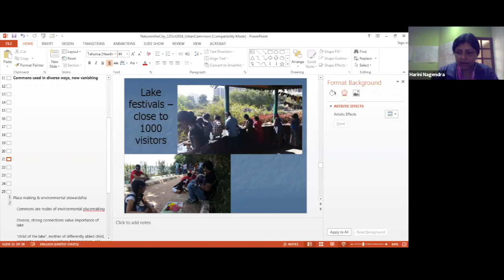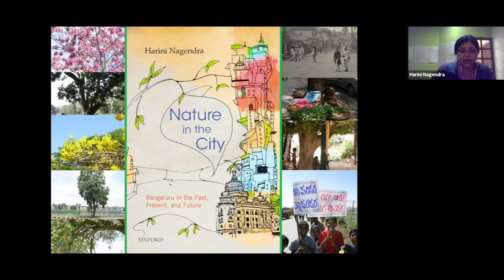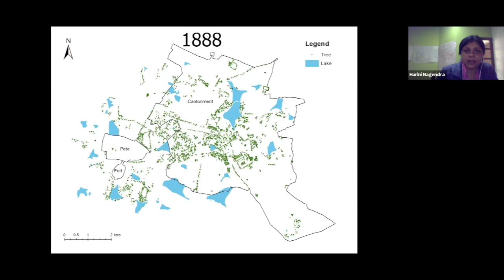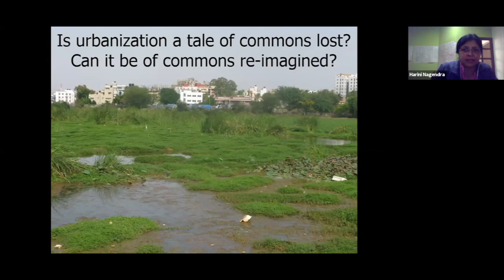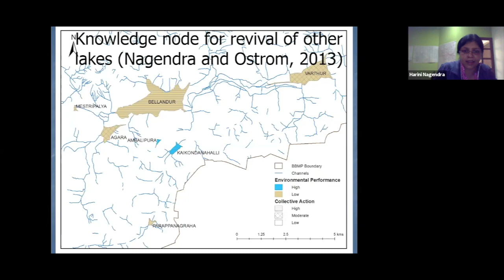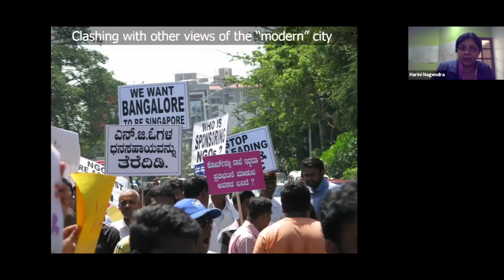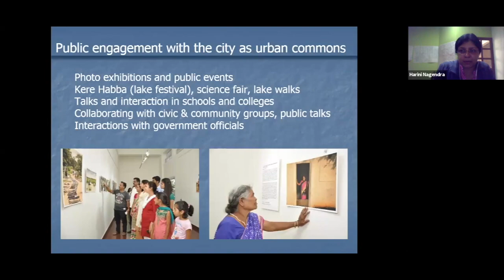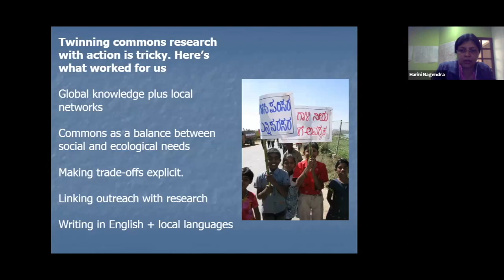UTC+4 Harini Nagendra